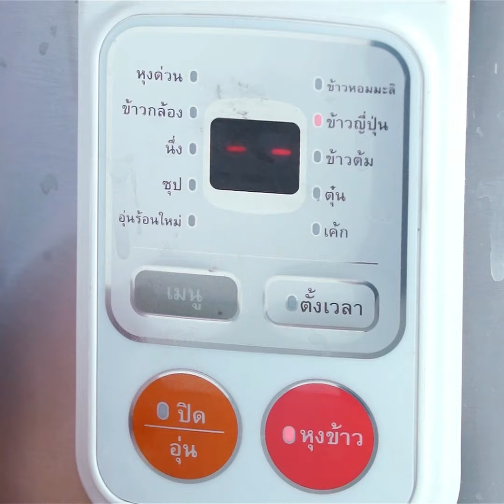[Cooking] “หมูดำคูโรบูตะลุยไฟ” ใน Cooking Master Class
MasterChef Thailand สุดยอดรายการเรียลลิตี้แข่งขันทำอาหารลิขสิทธิ์ระดับโลก พร้อมแล้วที่จะพิสูจน์คนธรรมดา ที่มีใจรักในการทำอาหารอย่างไม่ธรรมดา ทุกวันอาทิตย์ เวลา 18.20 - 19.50 น.

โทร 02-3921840